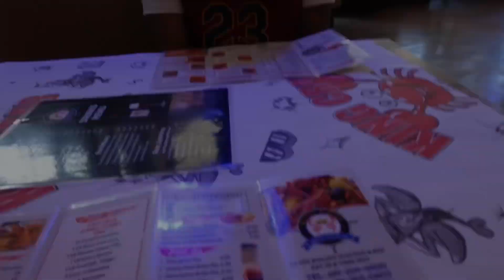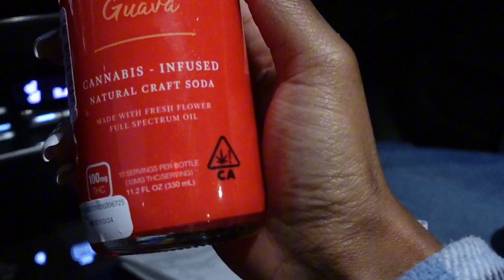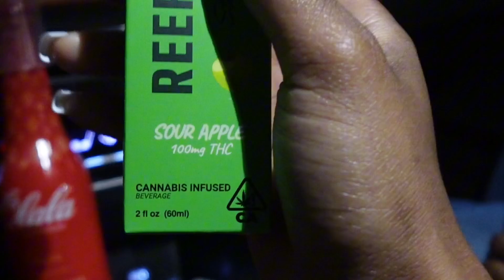Part 2 Trying out In and out burger & King crab | LA hotel tour | mini Mukbang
Just a 27 year old dog mom trying to figure out this thing called life. Who lives back with her mom to save & accomplish my BiG Goals.